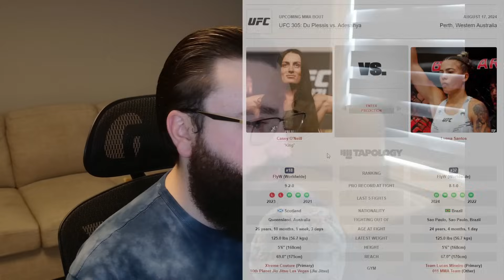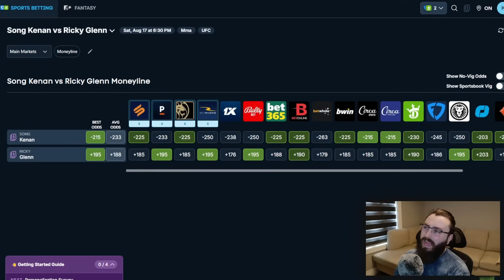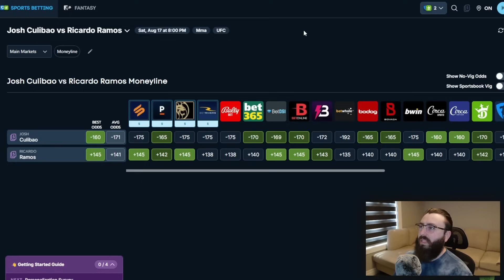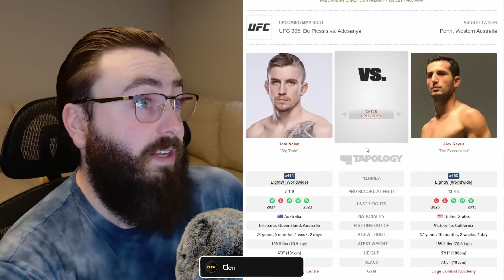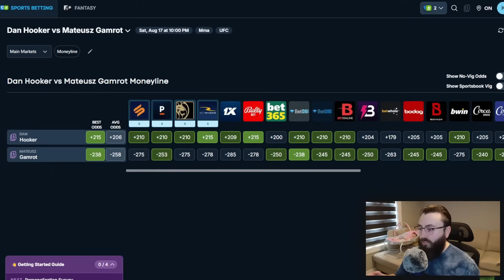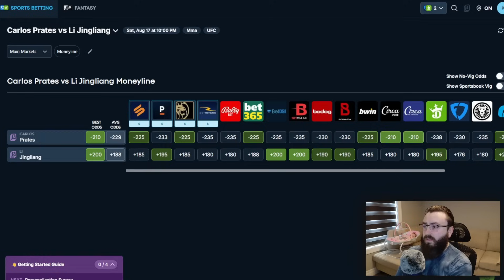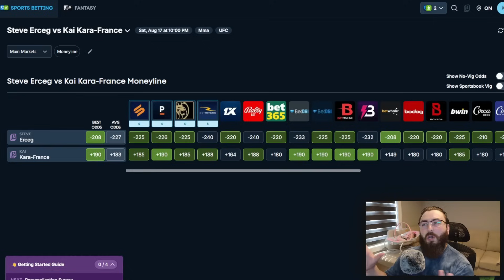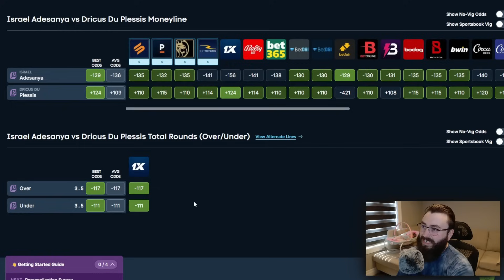UFC 305 - Full Card Breakdown | All Fight Predictions & Best Betting Tips | Du Plessis vs Adesanya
Breaking down and predicting every fight at UFC 305: Dricus Du Plessis vs Israel Adesanya.

Connecting & Socials:

3. Discord Invite (Help Make Videos)

00:00 - Intro
00:27 - Casey O’Neill vs Luana Santos Prediction Breakdown & Betting Odds
04:03 - Jack Jenkins vs Herbert Burns Prediction Breakdown & Betting Odds
06:55 - Kenan Song vs Ricky Glenn Prediction Breakdown & Betting Odds
09:31 - Stewart Nicoll vs Jesus Aguilar Prediction Breakdown & Betting Odds
12:21 - Josh Culibao vs Ricardo Ramos Prediction Breakdown & Betting Odds
15:03 - Junior Tafa vs Valter Walker Prediction Breakdown & Betting Odds
17:32 - Tom Nolan vs Alex Reyes Prediction Breakdown & Betting Odds
20:27 - Quick Pause & Note
20:55 - Access Clenbat’s Official Plays & OddsJam Opportunity
21:52 - Mateusz Gamrot vs Dan Hooker Prediction Breakdown & Betting Odds
26:48 - Jingliang Li vs Carlos Prates Prediction Breakdown & Betting Odds
30:08 - Tai Tuivasa vs Jairzinho Rozenstruik Prediction Breakdown & Betting Odds
32:36 - Kai Kara France vs  Steve Erceg Prediction Breakdown & Betting Odds
35:45 - Dricus Du Plessius vs Israel Adesanya Prediction Breakdown & Betting Odds
40:50 - Suggested Videos